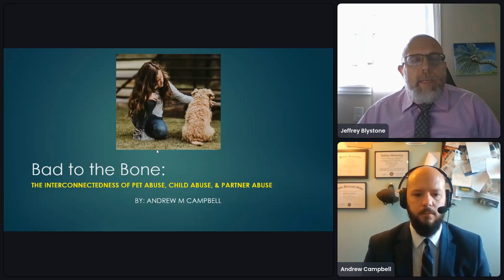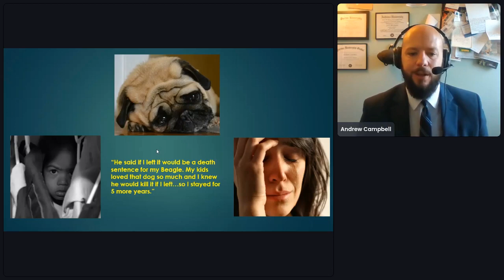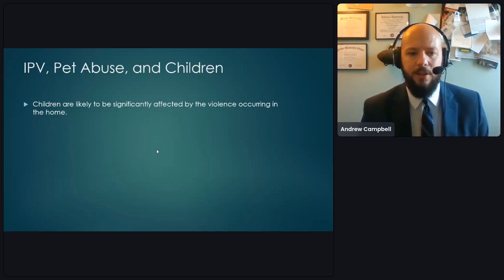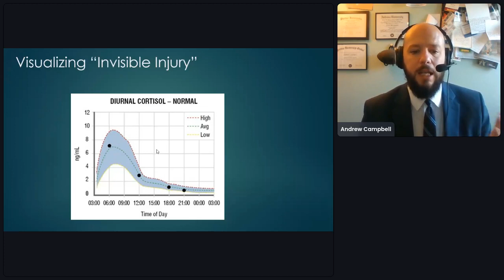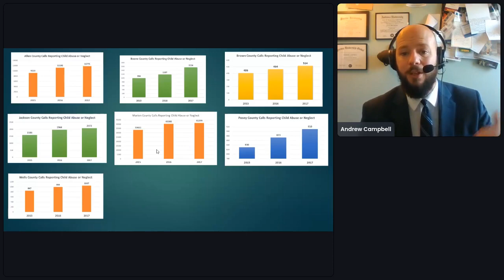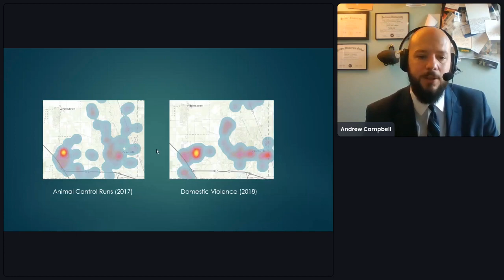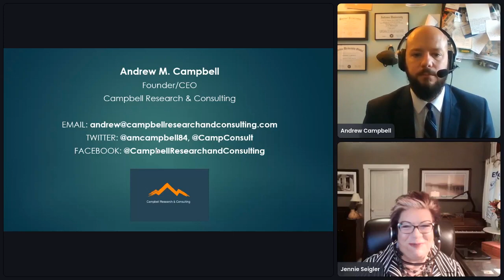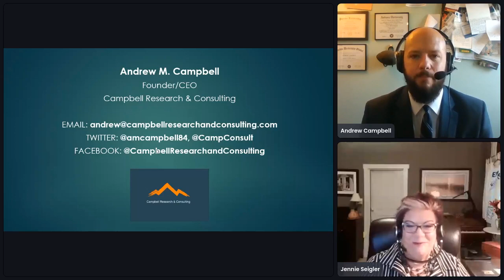"Bad to the Bone"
Based on Mr. Campbell’s recent publication in the Journal of Interpersonal Violence (2021), which is the first in literature to utilize police officer observations and victims reports from the scene to quantify risk in homes where DV and Pet Abuse co-occur, this presentation will describe the specific emotional and physical risks of harm for all children, adults, and animals residing in these homes. With nearly 80% of these victims fearing they will eventually be killed by the abuser; these families are likely to require immediate and often pro-longed assistance to better ensure a more positive outcome. In addition to increased risk for victims, concerns for the safety of first responders at the scene of these incidents will also be addressed. Effective multi-disciplinary strategies for reducing risk and improving outcomes in homes where these forms of violence occur will be described.  Mr. Campbell feels strongly that we cannot protect humans from abuse if we are not including their animal companions in the process.